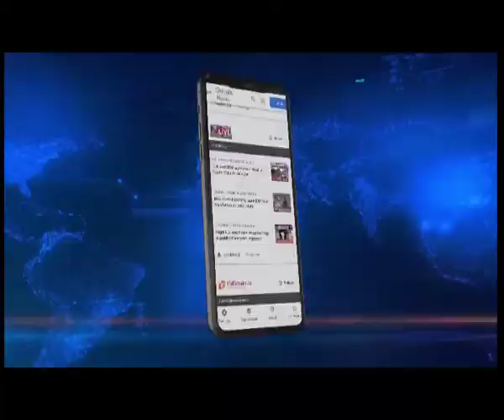Assam CM provides one-time financial aid to Ex-cadres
In a significant move, Assam Chief Minister Himanta Biswa Sarma is providing one-time financial aid to surrendered cadres of militant outfits.